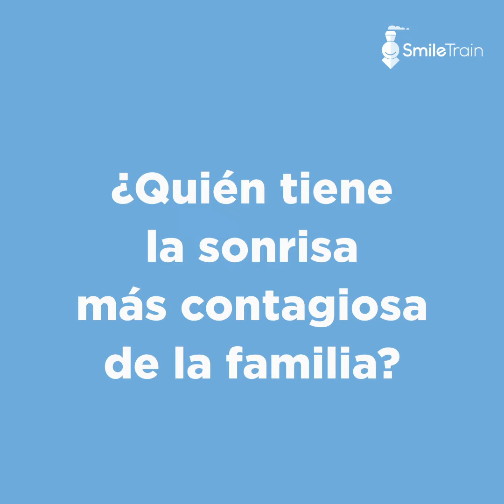¡Nuestros pacientes responden! 😊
¿Sonreíste hoy? 😊

Si todavía nada pudo sacarte un sonrisa, creemos que este video sí lo hará 💜

Les presentamos a unos niños maravillosos, quienes junto a todos nuestros pacientes, son el corazón de nuestra campaña.
Brenda 🇧🇷, Joaquín 🇨🇱, Jesús 🇲🇽, Stefany 🇵🇪 y Milena 🇧🇷 tienen algunas cosas para contarnos acerca de qué es lo que los hace sonreír 🙂

📎 Si tú o alguien que conoces necesita nuestro apoyo, puedes ingresar a y completar tus datos. De esta forma, podremos contactarte y saber cómo ayudarte.

👉 ¿Y a tí? ¿Qué es lo que más te hace sonreír?